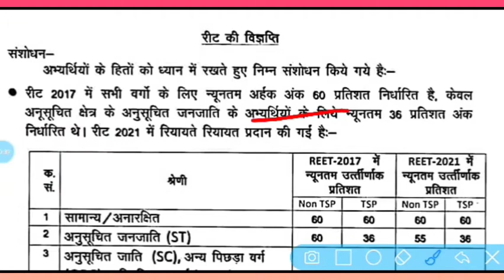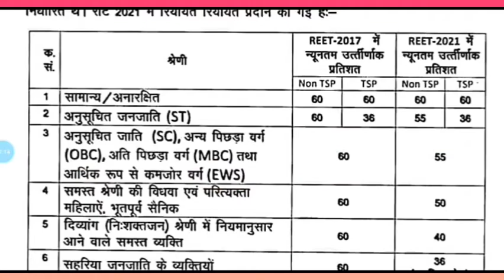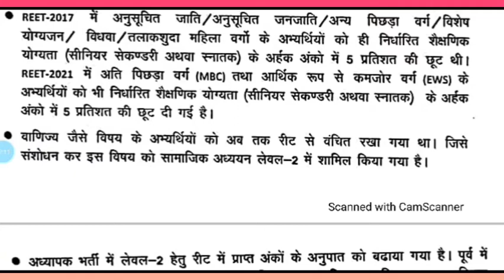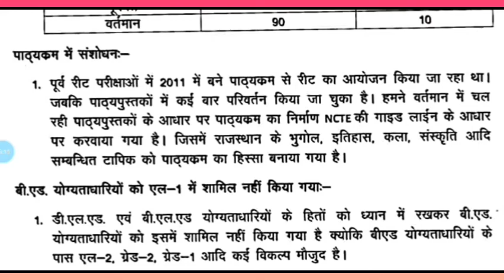REET 2021 Vacancy Notification Out